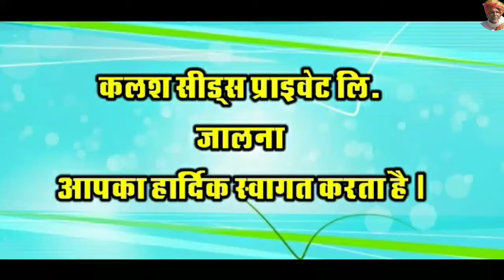Cucumber KSP 1614 malikheda Begun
kalash Seeds hybrid Cucumber KSP 1614 very good product high yielding variety attractive green Colour fruit length 13cm to 17 cm